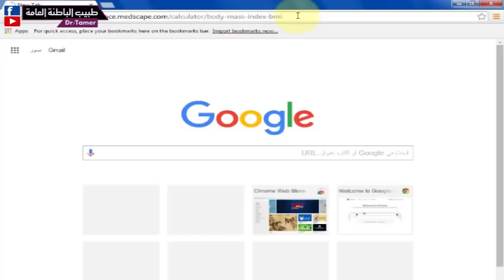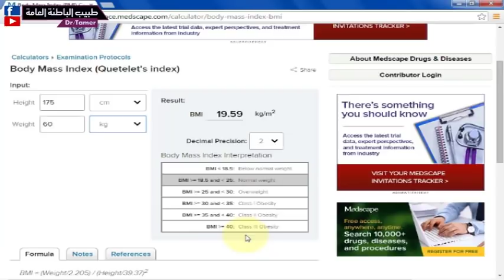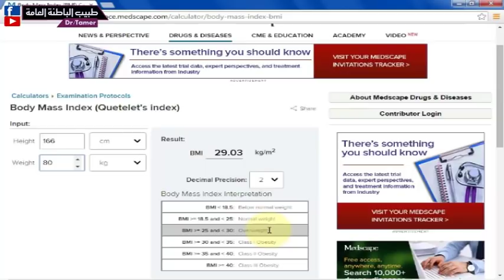الوزن المناسب للطول BODY MASS INDEX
هل وزنك مناسب لطولك ؟ ماهو مؤشر كتلة الجسم ؟ body mass index